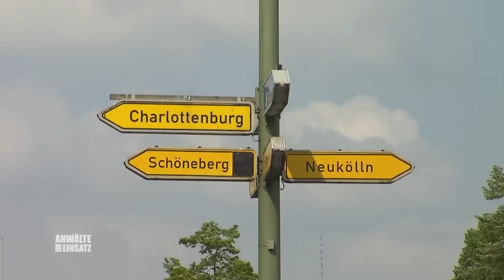S*x statt Gefängnis: Bonzen-Ehefrau steht auf Hartz IV-Empfänger | 1/2 | Anwälte im Einsatz | SAT.1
Bonzen-Ehefrau Kathi hat sich total in den Hartz IV-Empfänger Axel verknallt. Sie möchte unbedingt mit ihm schlafen, doch er ist verheiratet! Als Kathis Ehemann Axel anzeigen möchte, sieht sie ihre Chance. Sie bietet Axel an, dass er mit ihr schläft und dafür nicht ins Gefängnis muss!